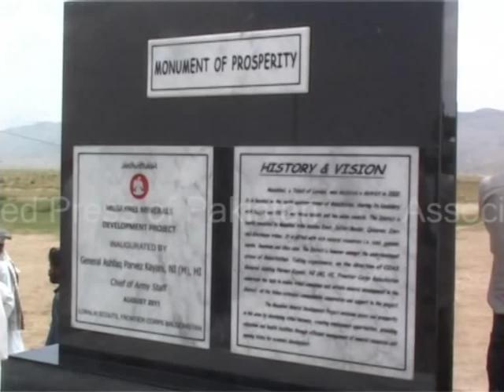COAS General Kayani inaugurates Musakhel Minerals Development Project in Zhob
August 12th, 2011: Chief of Army Staff, General Ashfaq Parvez Kayani inaugurated Musakhel Minerals Development Project in Zhob district of Balochistan province on Friday.Addressing on the occasion, he said that peace and unity were the key elements to take benefits of natural resources and added, the Musakhel Minerals Development project was a gift for the people of Balochistan on Independence Day. He informed that the project was completed in five months during which the geological survey of this area rather phase of lease agreement and mining were completed.
Gen. Kayani said all the tribes of Musakhel not only took keen interest in the project but also extended complete cooperation to FC and resolve their all difference through negotiations.
Congratulating the people, he said that according to initial estimates, there were two to five million tons of coal deposits besides marble and gypsum which could create employment opportunities for the locals for next 12 to 15 years.
The Army Chief said that initial survey for exploration of gas has been completed in Musakhel  last month, adding, these natural resources would open doors for employment for thousands of people.
The large portion of the income to be generated through this project would be spent for welfare of people and foundation laying of a high school in Musakhel was its evidence.
He said this project would open avenues for the development of Musakhel district as well as the adjoining areas.
Gen Kayani said that Musakhel project was continuity of the efforts which Pakistan Army and the Frontier Corps (FC) were carrying out for the people of Balochistan in education, health and employment.
He referred to Sui Education City where Military College Sui has started its educational activities from April this year, Balochistan Institute of Technical Education where 4,480 students have completed their education, Gawadar Institute of Technical Education, Chamalong Education Programme  and Garrison Sports Complex ad Medical College in Quetta.
The Army Chief said that 6,000 soldiers would be recruited in the Army from Balochistan province this year adding, this number would reach 12,000 in two years.
He said that development and progress of people could guarantee defence of the country and said Pak Army and FC would continue to assist people in development projects in Balochistan.
He also felicitated people of Loralai district and Tehsil Dukki who alongwith FC carried out an agreement of coal project which doubled the production of coal and helped maintain peace in the areas.